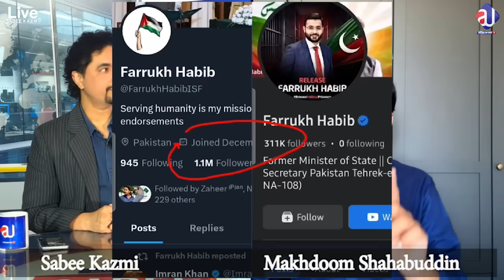Makhdoom Shahab-ud-Din With Sabee Kazmi | Analysis on Imran Khan PTI Nawaz Sharif & Pakistan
Imran Khan Cases, PTI Future, Elections, Nawaz Sharif Latest| Makhdoom Shahabuddin With Sabee Kazmi @Shahab-Ud-Din-PK @SabeeKazmi
About Me
As-salamu alaykum, My name is Sabee Kazmi.
About the video:
- Makhdoom Shahab-ud-Din With Sabee Kazmi Analysis
-Elections are approaching, and the next IMF installment is conditional on the elections.
-Will Pakistan's most popular party PTI be given the space to contest in this election?
- Will their candidates be nominated, or what will happen on election day?
-Role of Supreme Court, judges Muhammad Bashir, Abu Al-Hasnat, Judge Aamir Farooq, or Judge Faiz Esa
-Imran Khan Cases, How long he will stay in prison
-Nawaz Sharif's Return and coming and London agreement of Prime minister.
-Asif Ali Zardari, Pakistan People's Party is now entering the field, and the next government will be theirs?
- Journalists are being abducted, Arshad Sharif, Imran Riaz, Sabir Shakir, Makhdoom, and Sabee Kazmi situation
-Social Media and Responsible Journalism.
-FIA inquiry against former Army Chief General Bajwa's confidant, Sabir Hamid. It was a misunderstanding.